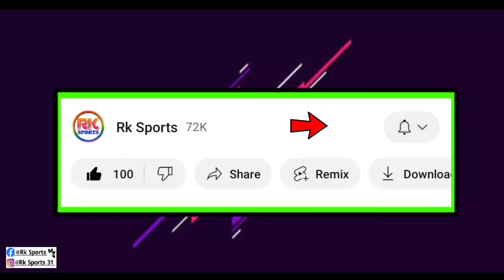ISL এর এই দল সবচেয়ে ভালো হেড কোচ কে ছেড়ে দিল 😭 নতুন বিদেশী সই করিয়ে চমক দিল এই বড়ো দল 😱